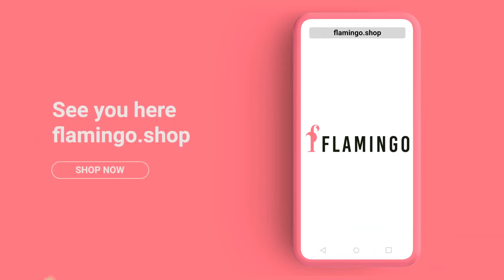Contrast Patchwork Striped Curved Hem Boat Neck Top & Pants Set